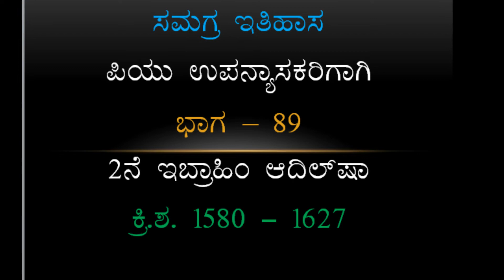History//2nd Ibrahim Adil Shah//For Pu Lecturer exam//Part-89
Its to use students and competitors like U.P.S.C, K.P.S.C exams and all competitive exams in kannada